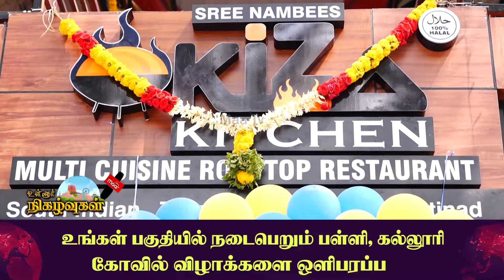Kiza Kitchen Multi Cuisine Rop Top Restaurant | Nellaimaanews